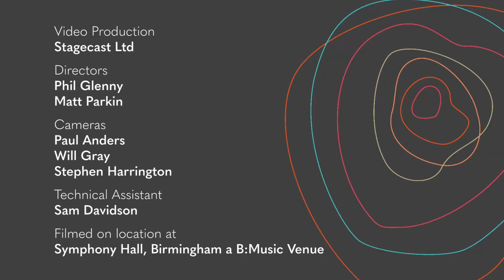Flowerdale Ph. Sparke, Catch Basin Brass Band, EYBBC2022 Birmingham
Winning Performance, CBBB, EYBBC 22 Birmingham
Solist: Philipp Schönweger Eb-Cornet
“Video used with kind permission of World of Brass”